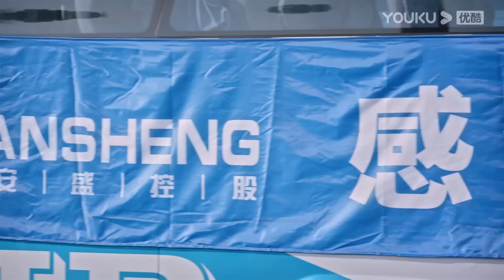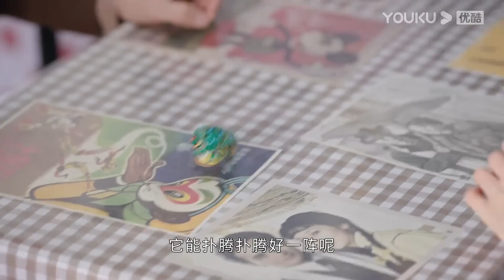ENGSUB【FULL】繁华似锦 The Outsider EP17 | 张雨绮高伟光猎心撩爱 | 张雨绮/高伟光/左小青 | 都市爱情片 | 优酷华语剧场